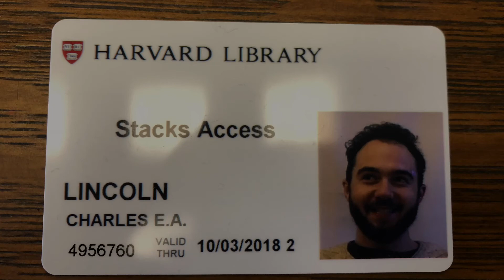The week I moved back to Boston for BU Tax LLM - October 3, 2017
1080p

The week I moved back to Boston for BU Tax LLM